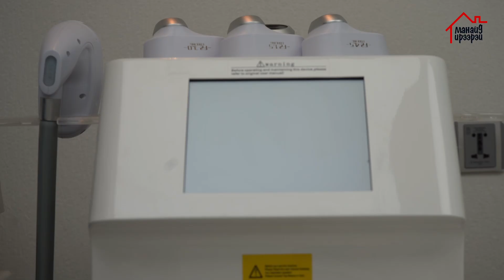"Манайд ирээрэй" нэвтрүүлэг /episode-6/"Le ciel clinic" гоо сайхны эмнэлгийг танилцуулж байна